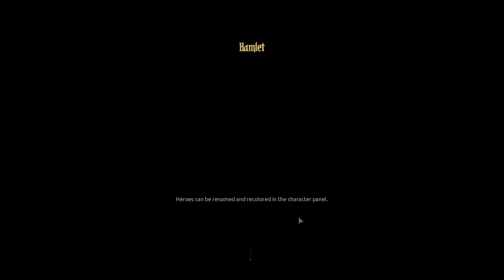Darkest Dungeon The Color of Madness - Episode 9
The Color of Madness is the newest DLC for Darkest Dungeon.